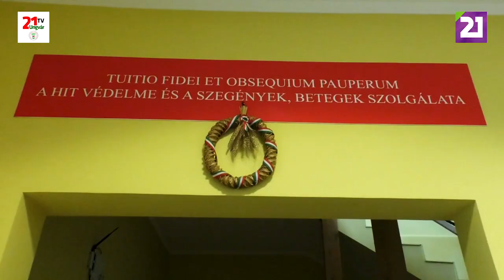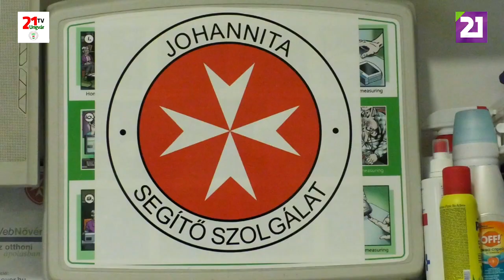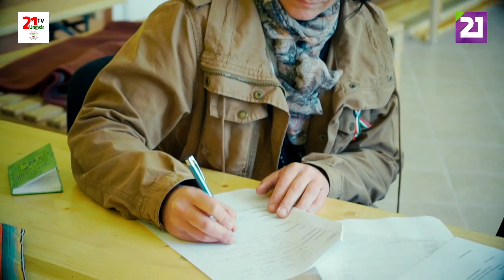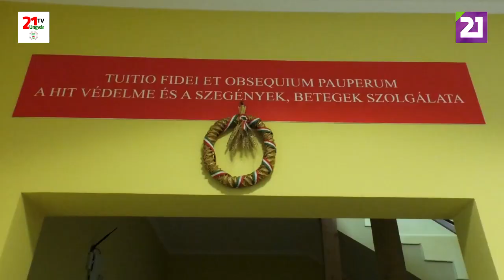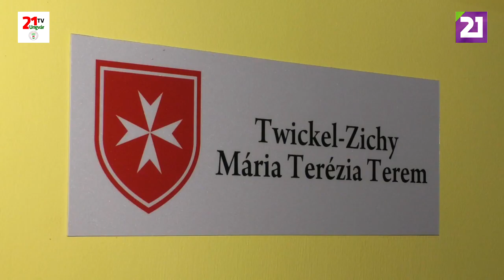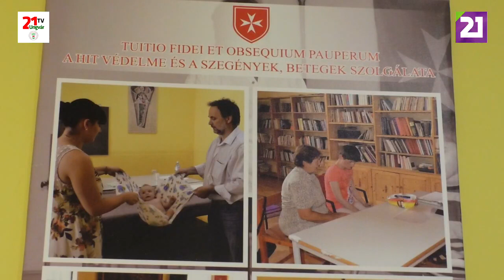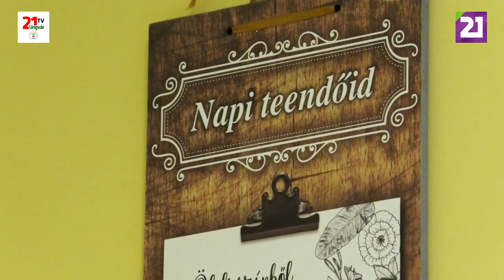TV21 UNGVÁR - GYEREKKEL.GYEREK KELL 22.ADÁS - A PETŐ MÓDSZER (2019.09.14.)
"Nem annyira kézzel kell segíteni, belülről kell hozzáállani. Minél mélyebbről vele vagyok, annál eredményesebb lehetek"
Dr. Pető András